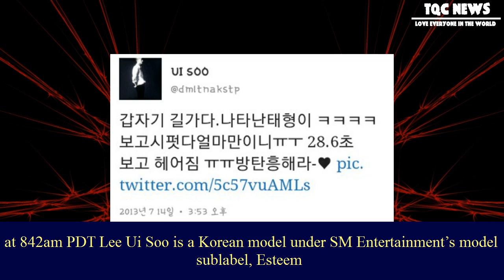[News Buzz] Meet bts v's model friend who supported him before all the fame — koreaboo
Meet bts v's model friend who supported him before all the fame — koreaboo